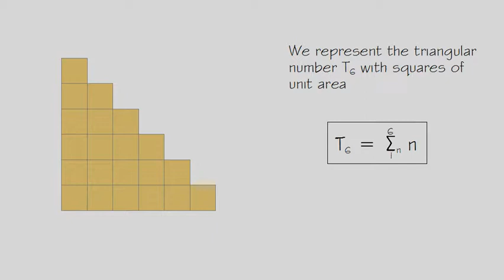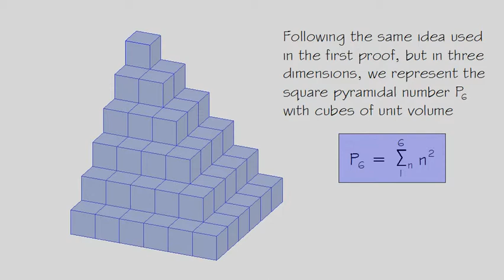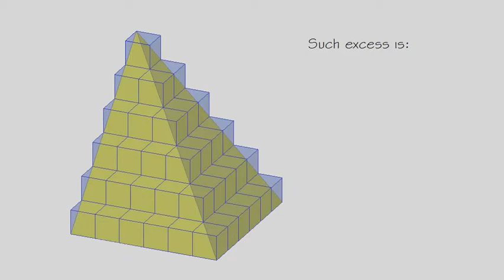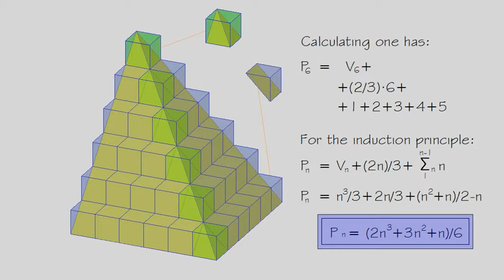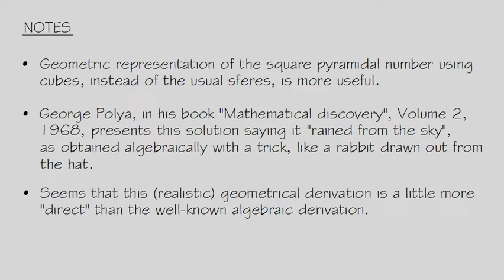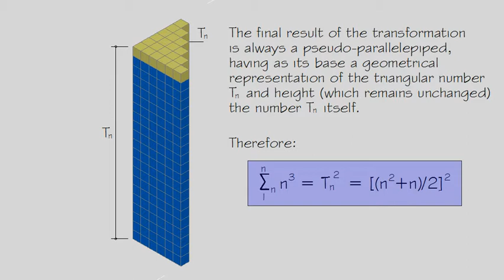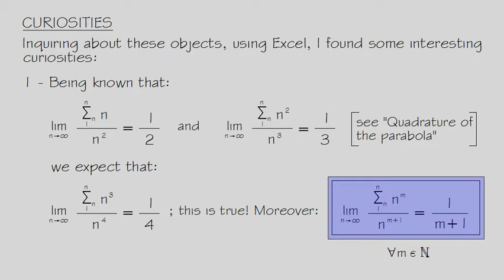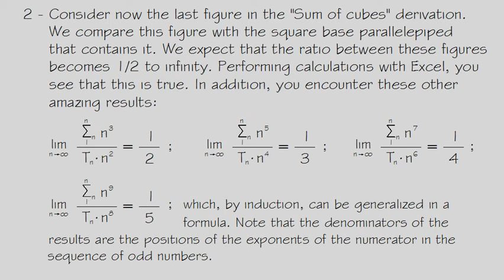Sum of the first "n": natural numbers - squares - cubes (news)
Animated geometrical derivations of formulas for summing the first "n": natural numbers, squares, cubes, and related amazing curiosities. The original work is published on Issuu